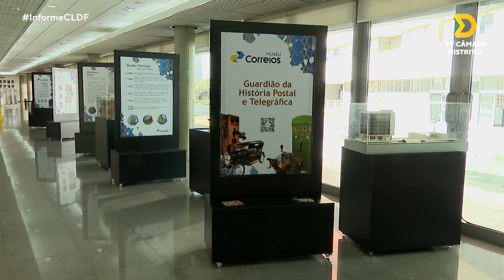INFORME CLDF | 20/05/2024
Confira o Informe CLDF desta segunda-feira, 20/05/2024, um programa diário sobre tudo o que acontece na Câmara Legislativa do Distrito Federal.

Você pode acompanhar a transmissão todos os dias, 24 horas, pelos canais:
Aberto (9.3)
Vivo (9)
Claro (11)